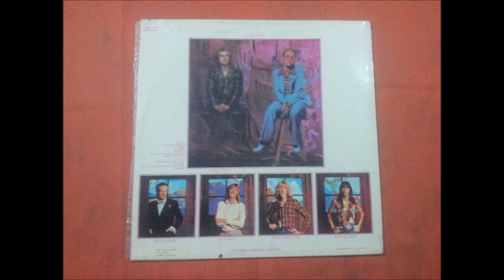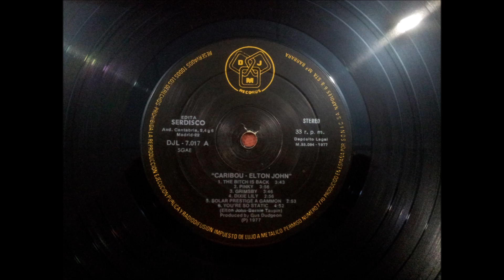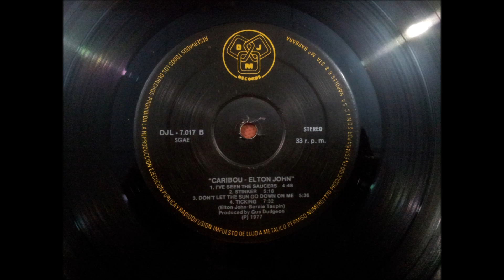ELTON JOHN.''CARIBOU.''.(DON'T LET THE SUN GO DOWN ON ME.)(12'' LP.)(1977.)